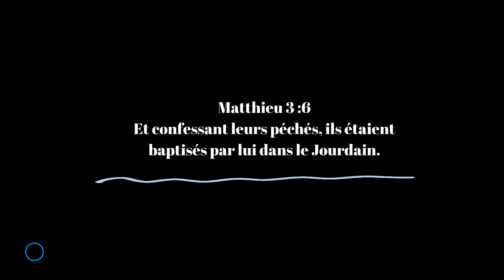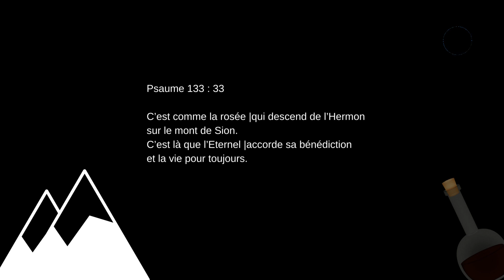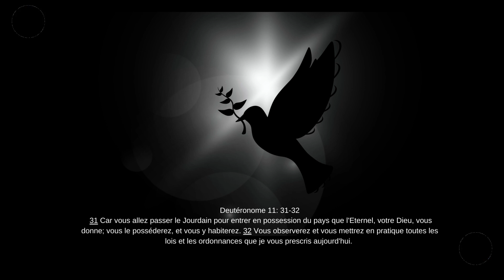Au Delà des Eaux du Jourdain#bible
Dans cet épisode, plongeons-nous dans la symbolique profonde du fleuve Jourdain dans la foi chrétienne. Le Jourdain, avec son rôle significatif dans les récits bibliques, représente bien plus qu'un simple cours d'eau physique. Il incarne un passage sacré et une métaphore puissante de transformation spirituelle pour les croyants.

Mathieu 3 : 6
Psaume 133 : 33
Deutéronome 11 : 31-32

Cette chaîne YouTube est liée au blog ilestecrit.com, blog qui met à l’honneur la Bible, la Parole de Dieu. Au travers de petites études bibliques nous redécouvrons les écritures afin de grandir en curiosité et d’avoir plus soif d’apprendre sur la pensée de Dieu.